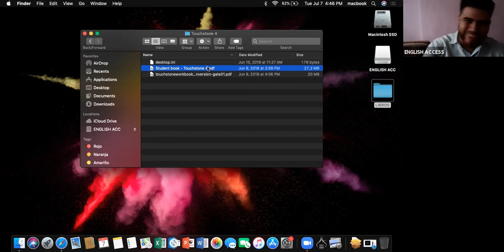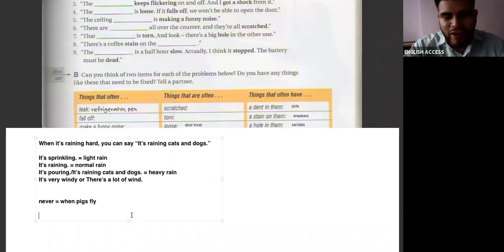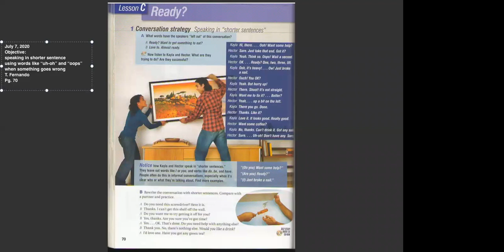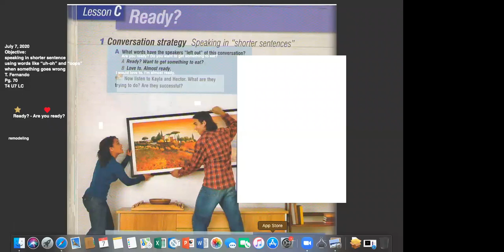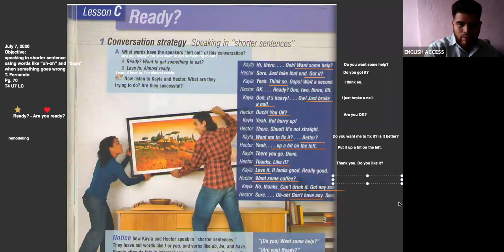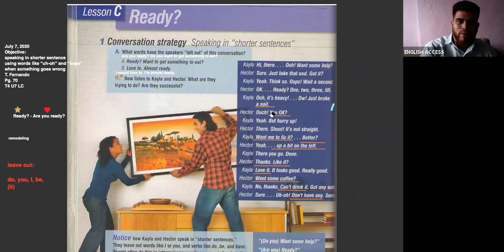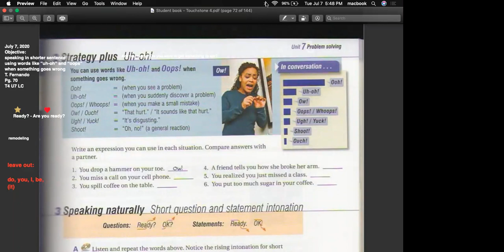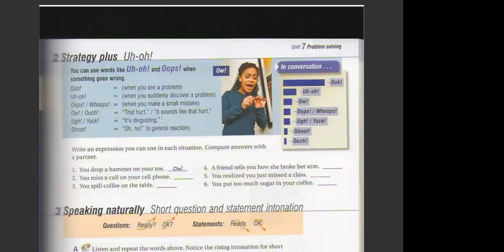TOUCHSTONE 4 MON-THU 4:30 TO 6:00 T. FERNANDO JULY 7TH 2020